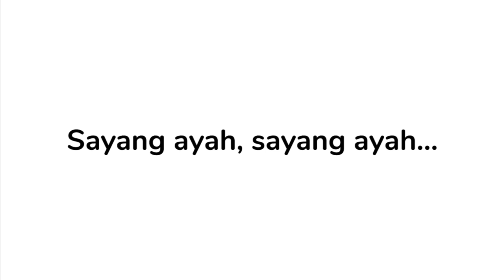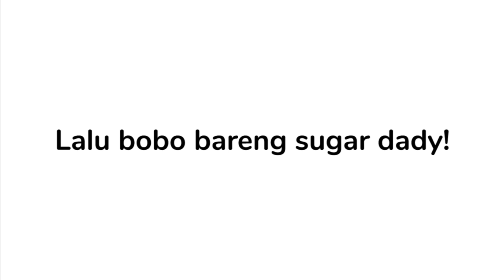Kumpulan random video para kucing 2022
hayo siapa yang paling ngakak diantara para majikan kita ini?